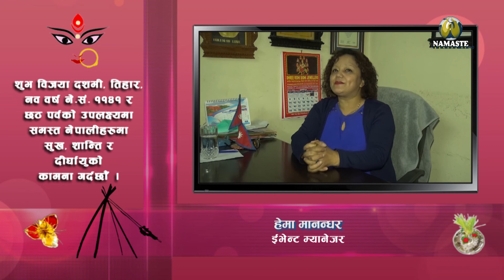Hema Manandhar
Media Support : Namaste Khwopa Television
Address : Gatthaghar,  Bhaktapur